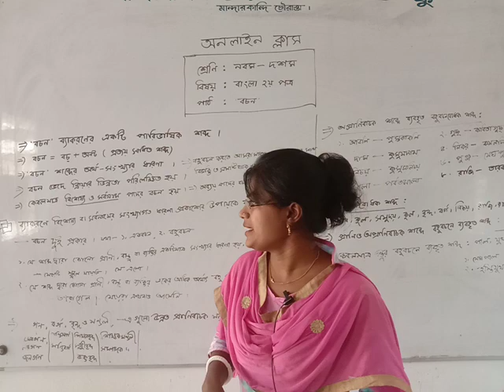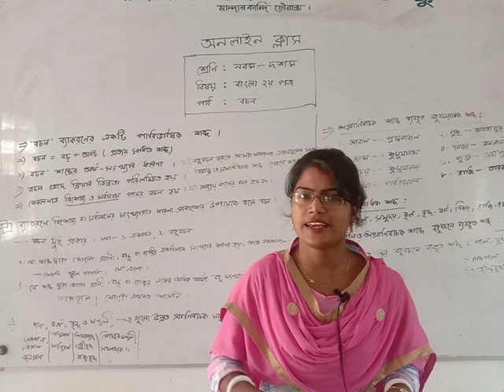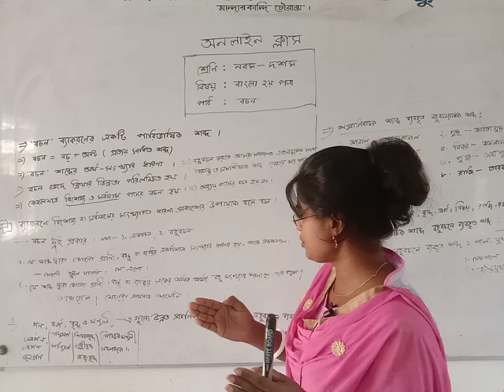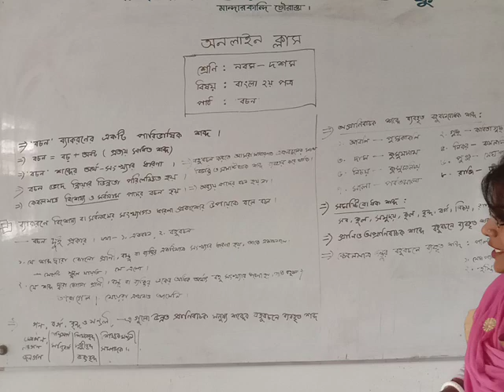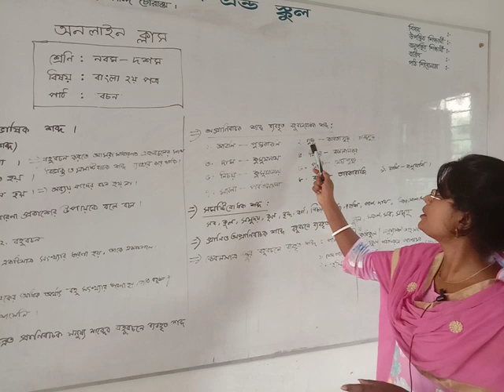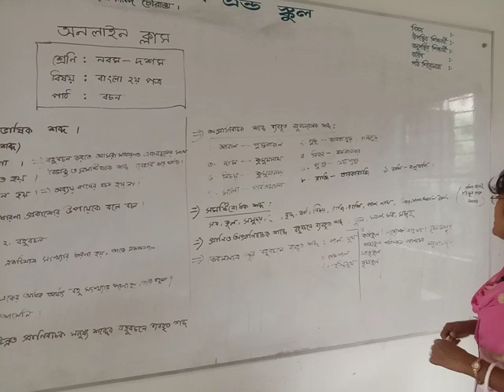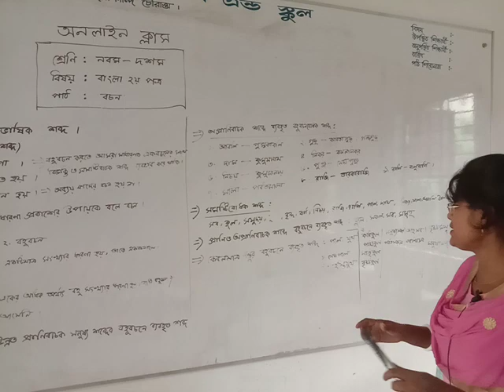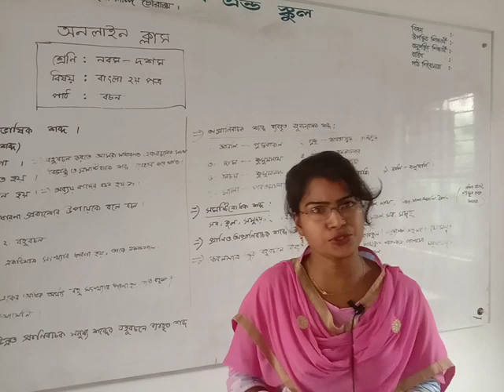bangla 2 nd paper class 9-10